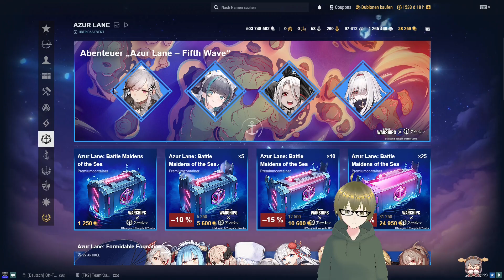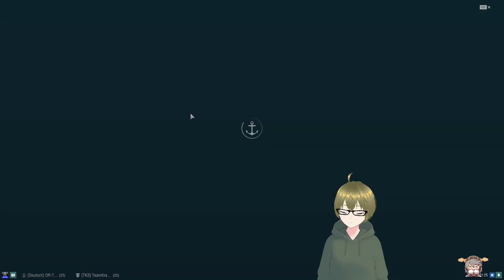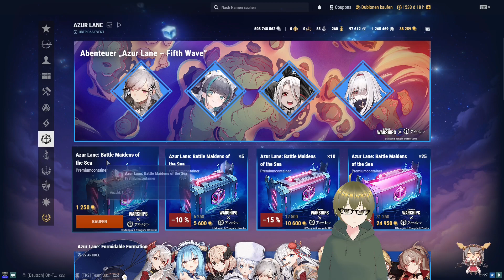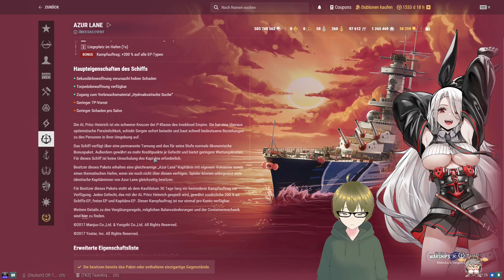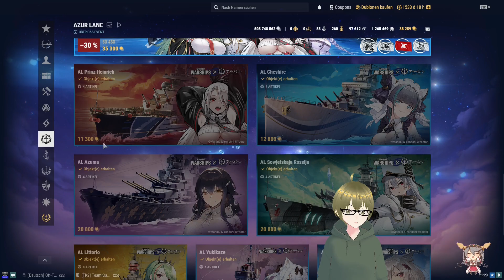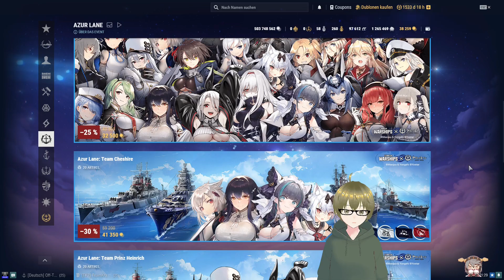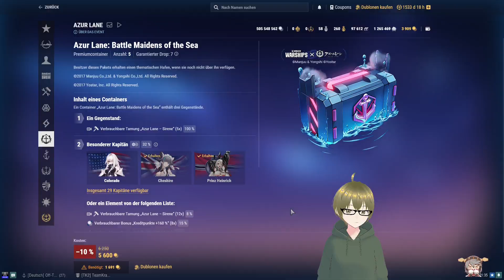World of Warships mit A #876 AL P.Heinrich ist eingelaufen German/Deutsch-Gameplay